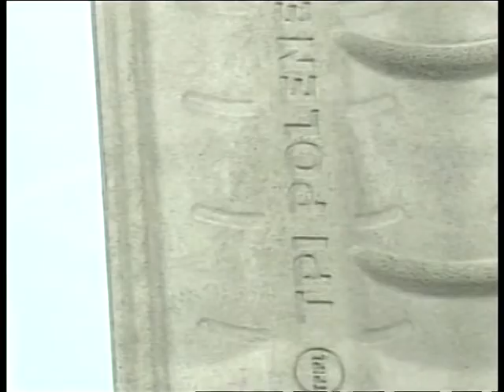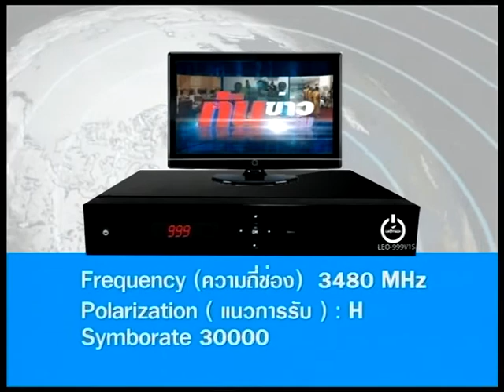ชั่วโมงข่าวwbtv วันที่ 31 ต.ค.60